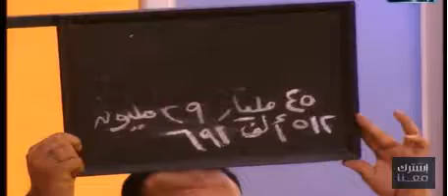حسين علي الهواء حلقه حسن مصطفي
زمن احترام الفن